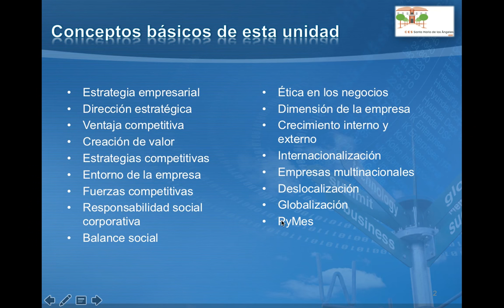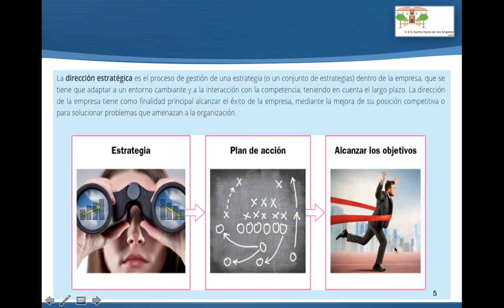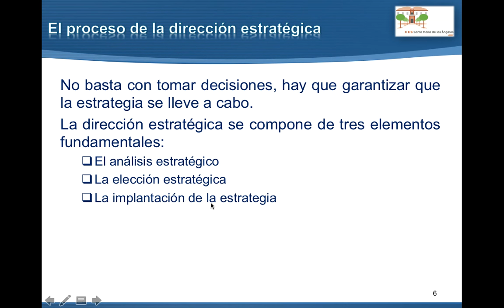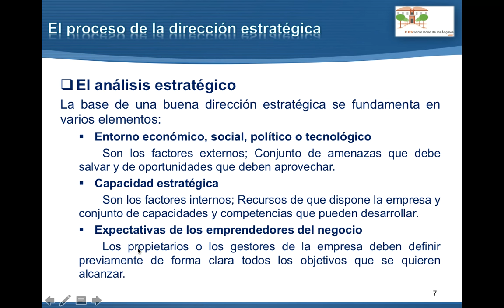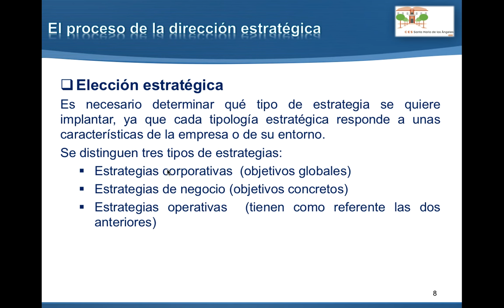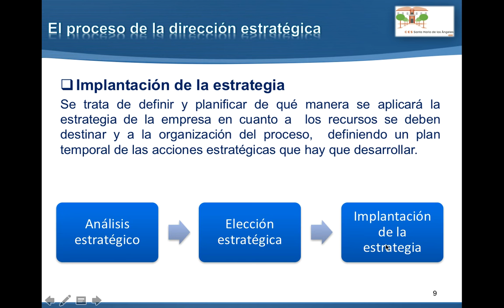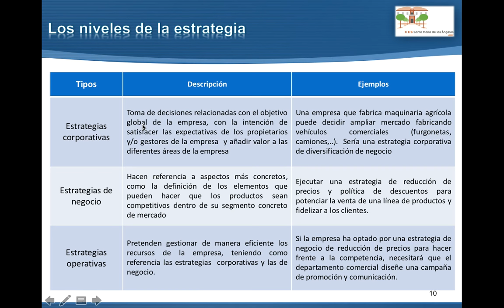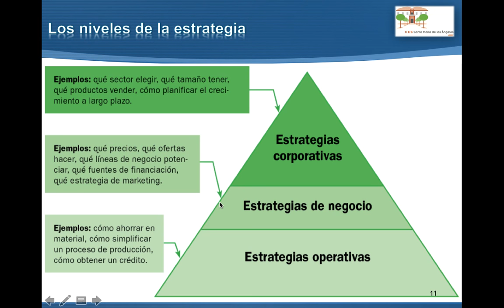Estrategia y desarrollo empresarial 1: la estrategia empresarial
El proceso de la dirección estratégica y los niveles de la estrategia